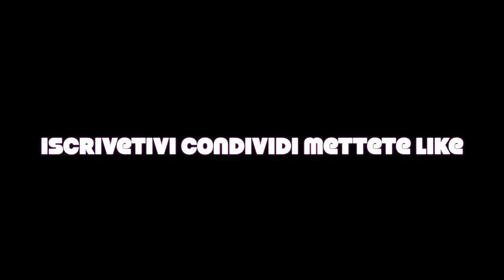Vlog a Gazzaniga